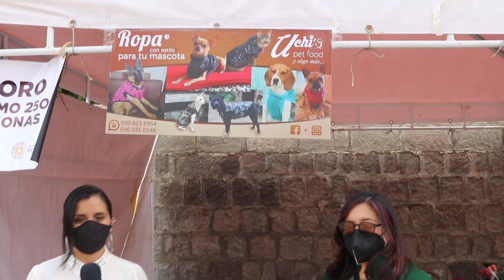YO APOYO UCHIS PET FOOD - POMASQUI TV